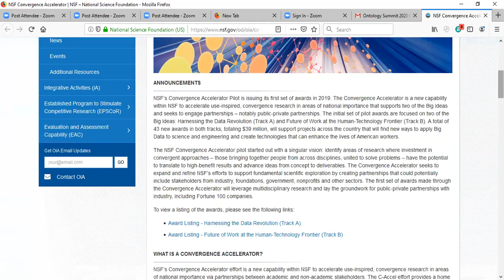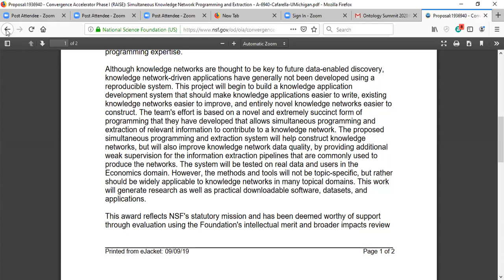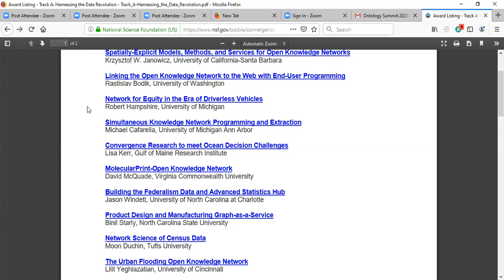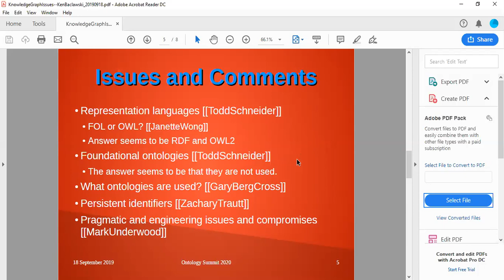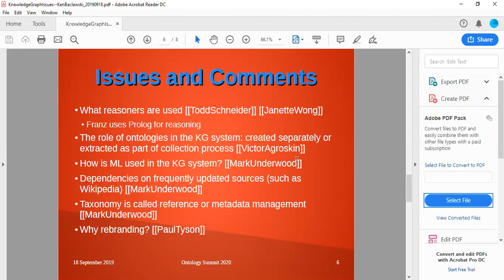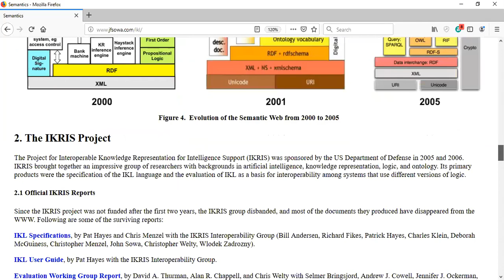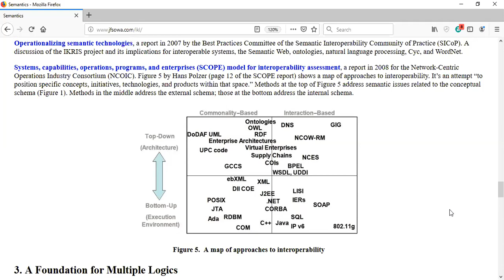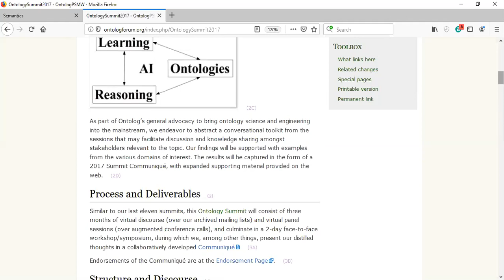Open Discussion Part 2 convened by KenBaclawski on 2019-10-02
The Ontology Summit 2020 Fall Series continues with another open discussion.